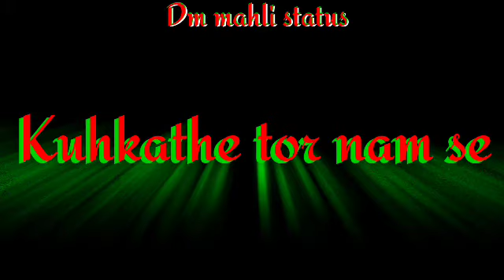Singer Anish Mahli ll जलाते मोर दिल रे ll new nagpuri bewafa status 2022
Video from dm mahli